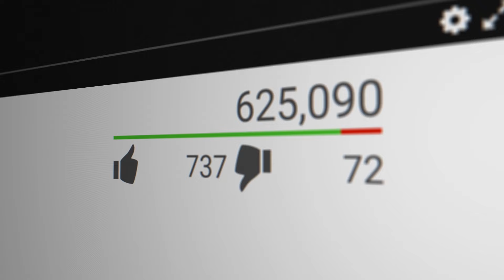Where Your Heart Belongs - Official Trailer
When a NYC-based marketing executive fighting to keep her clients returns home to a rural maple farm to help her best friend with her wedding, she learns the hard way that the love and support of family and true friends means more than she’d imagined.